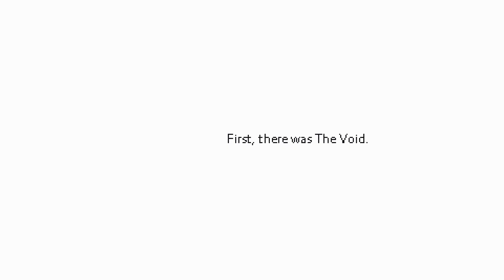POST VOID 🔫 PS5 Launch Trailer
POST VOID finally arrives on PlayStation 5! Just into this acclaimed indie cult hit on your console of choice, dive into the void, and get in those kills.